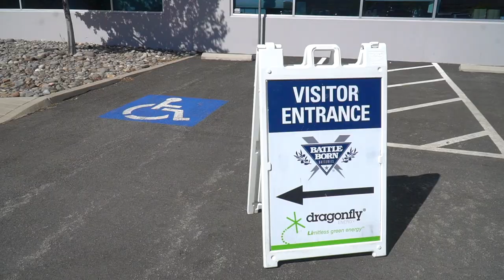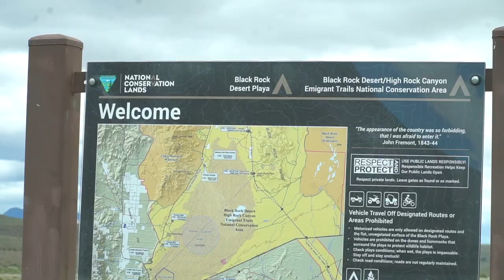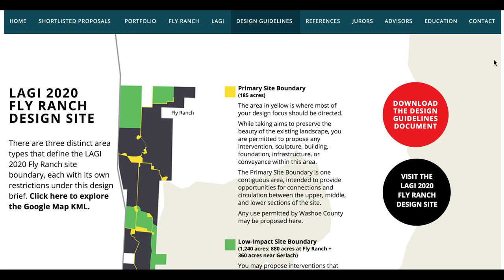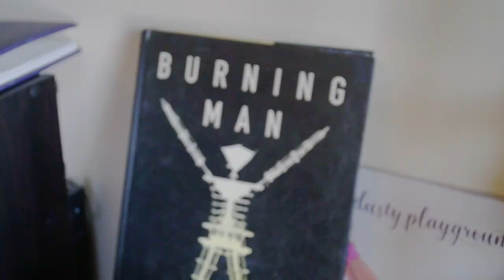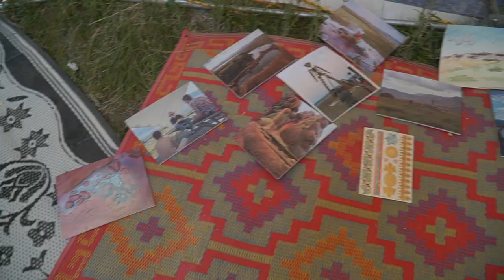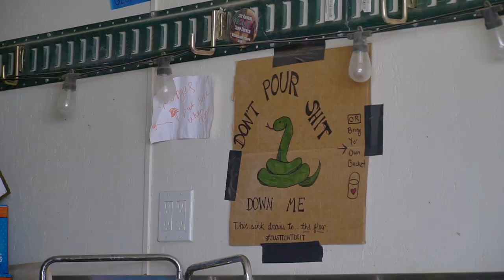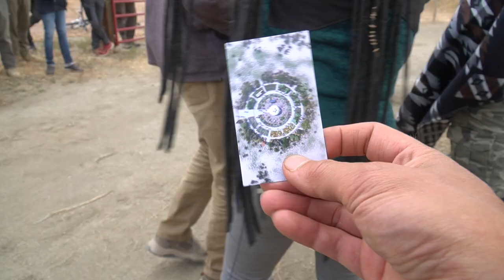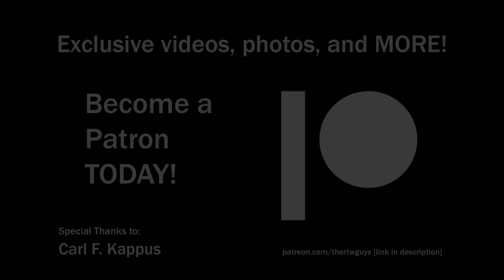EXPLORING FLY RANCH GEYSER & LAGI 2020 | Burning Man Insights & Natural Wonders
Embark on a captivating journey as we delve into the heart of Fly Ranch Geyser, an awe-inspiring natural wonder in the Nevada desert, and unveil the captivating world of LAGI 2020 (Land Art Generator Initiative) at Fly Ranch. In this video, we take you behind the scenes of our adventure, sharing the intriguing tales and experiences that unfolded during our exploration of this remarkable location.

Fly Ranch, purchased by the Burning Man Organization in 2016, has carved its place in history due to its unique and mesmerizing natural geyser. Join us as we traverse through this desert landscape, capturing the essence of Fly Ranch's captivating charm and the enchanting Fly Ranch Geyser and Hot Springs.

In June 2022, we were granted a special invitation to be part of the LAGI 2020 Fly Ranch campout, offering us a privileged look into the world of Land Art Generator projects and the SEED Symbiotic Coevolution Project. Immerse yourself in the visionary projects showcased at LAGI 2020, from the thought-provoking SEED Project to innovative creations like The Source, The Loop, and Ripple.

Our journey takes us through diverse experiences – from visiting the Battle Born Batteries HQ in Reno to exploring Pyramid Lake Paiute Reservation, and even a glimpse into Nomadland Fern's House in Empire, Nevada. Witness the significance of LAGI 2020 and its profound impact on art, innovation, and sustainability.

As we arrive at Fly Ranch, we recount our day-by-day encounters, from the initial working days to the enchanting Day 6 and Day 7 of the SEED Project. Join us as we explore the labyrinthine Baba Yaga House and gain insights into the Burning Man Effigy at Playa.

This video is your passport to the hidden gems and transformative experiences found within Fly Ranch and LAGI 2020. Whether you're an art enthusiast, a Burning Man aficionado, or simply curious about the wonders of the Nevada desert, this captivating episode promises a glimpse into the remarkable world that blends nature, innovation, and artistic expression.

0:00 - Introduction
0:50 - Battle Born Batteries HQ visit in Reno, Nevada
1:53 - Dropping Michael off at Reno International Airport
2:26 - Pyramid Lake Paiute Reservation
3:05 - LAGI 2020 and SEED Symbiotic Coevolution Introduction
5:42 - Nomadland Fern's House visit in Empire, Nevada
6:23 - Checking in with The Burning Man Organization at Gerlach, Nevada
7:27 - Arriving at Fly Ranch / Day 1 Working Day (for Halef)
15:37 - Day 6 of SEED Project at Fly Ranch
22:29 - Day 7 of SEED Project at Fly Ranch
25:56 - Tours of LAGI  2020  Projects (SEED, The Source, The Loop, Ripple)
26:55 - Baba Yaga House at Fly Ranch
29:56 - Fly Ranch Geyser and Hot Springs
32:26 - Burning Man Effigy at Playa

ABOUT US
We're Michael and Halef, and we quit our jobs in 2019 to travel the world. In 2020, we purchased a Coachmen Galleria Sprinter van to drive all over North and South America with our adopted German Shepherd, Kana.

LENSES:
Main Lens